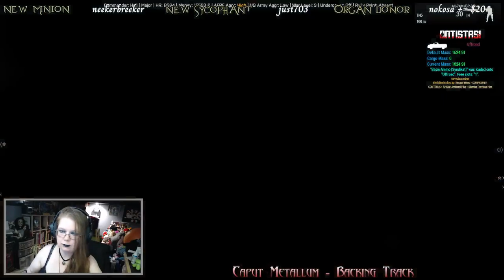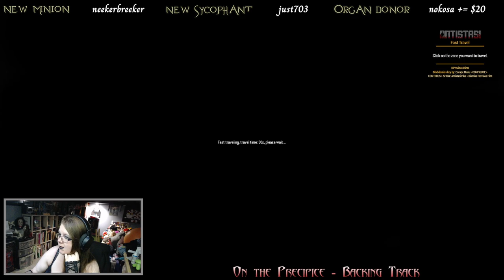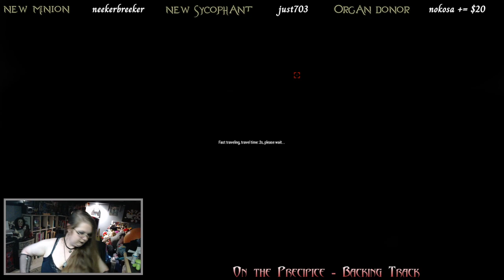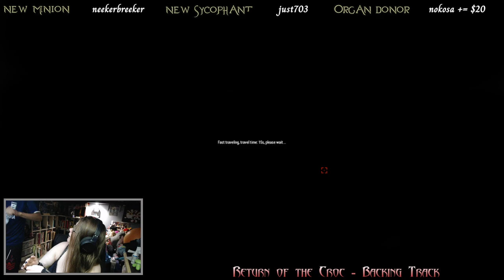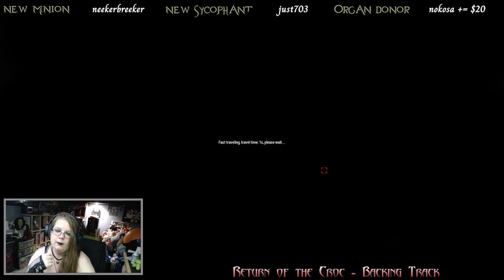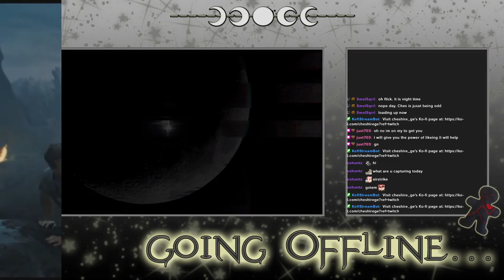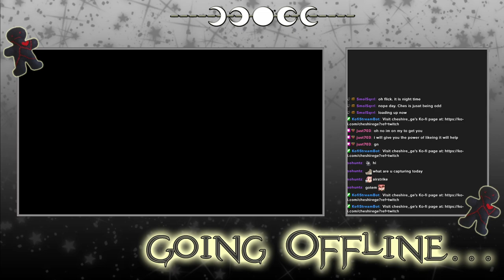ARMA 3 - Archived Twitch Stream - 9/7/2024